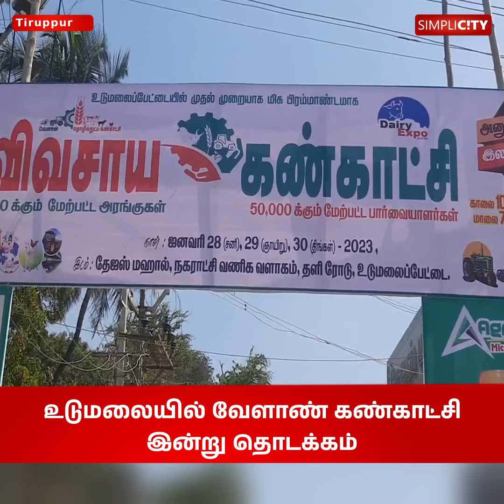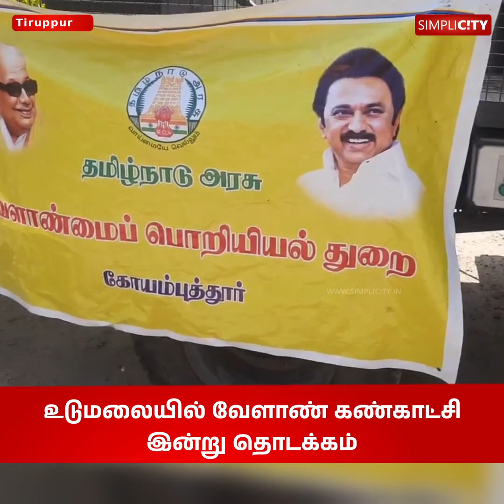உடுமலையில் வேளாண் கண்காட்சி இன்று தொடக்கம்